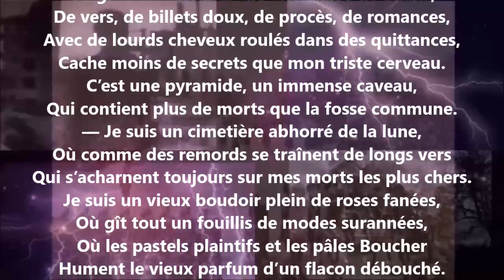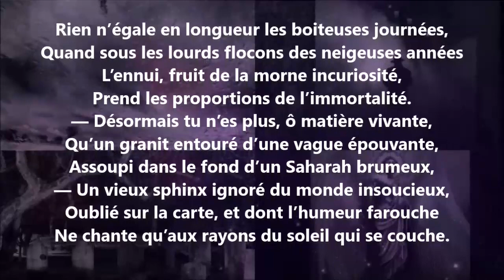Spleen / J’ai plus de souvenirs que si j’avais mille ans - Charles Baudelaire lu par Yvon Jean